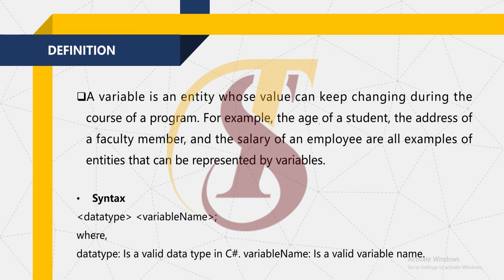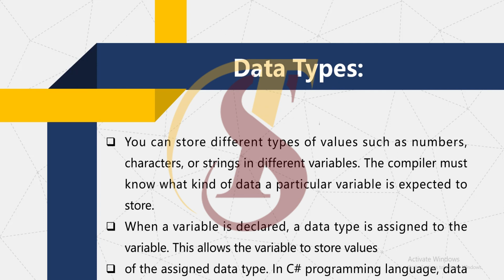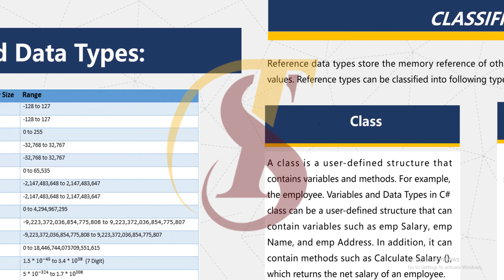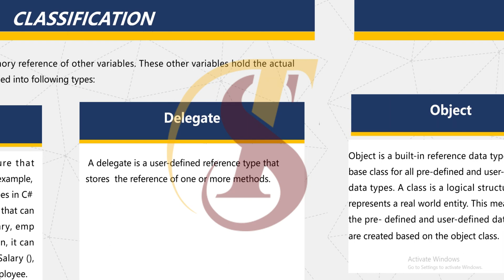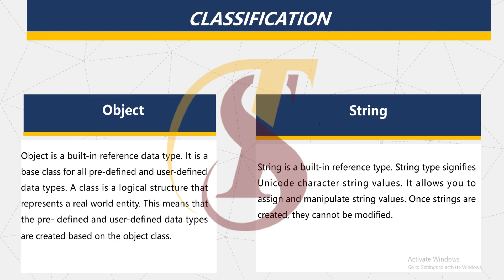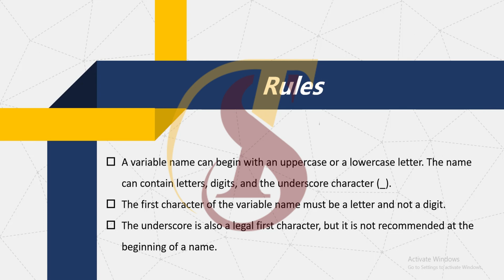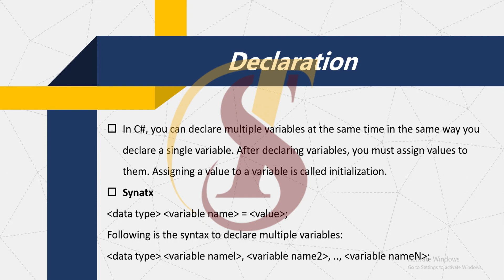Lecture 4 | Data Types & Variable in C# | TechStep Sahiwal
Data Types & Variable in C# | TechStep Sahiwal